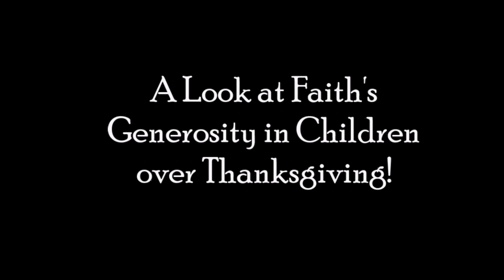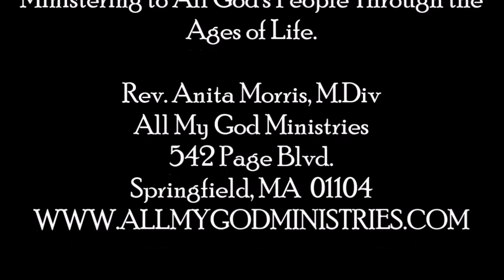Theological Devotional: A Look at Faith's Generosity in Children over Thanksgiving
Rev. Anita Morris delivers a sermon on expressions of faith in children.